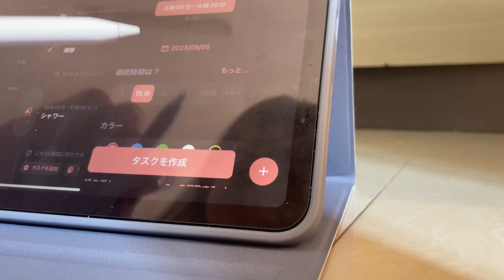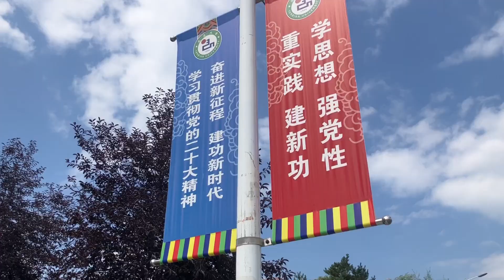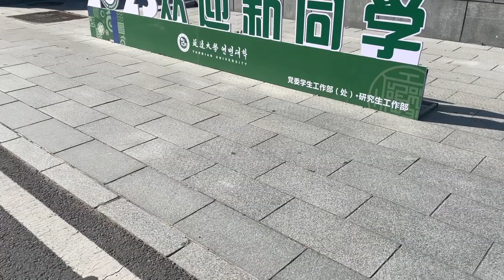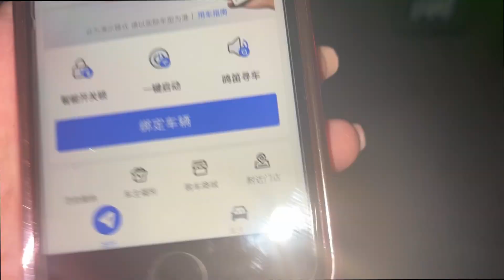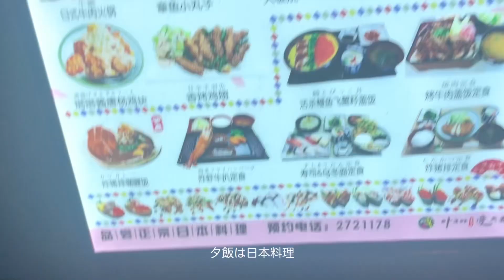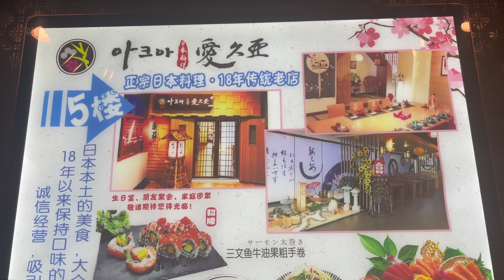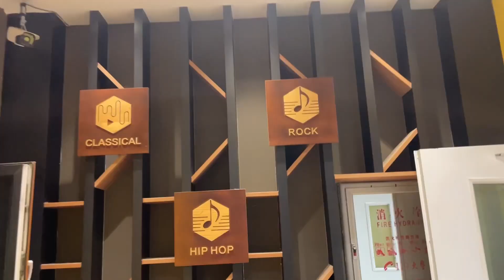【中国留学🇨🇳】Study Vlog |新学期だよ~ 二年生开学直前 留学生のとある日常📚 (カフェ、ベーカリー、日本料理、カラオケ🎤✨)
夏休み終盤、のんびりとした１日でした…
今学期を乗り越えたら日本に一時帰国するのでそれをモチベにがんばるぞーーー！！

📍延辺大学

📍Paris Baguette(百利城)

📍愛久亜아크아(大学城B入口5階)

📍Music Box(大学城B入口3階)